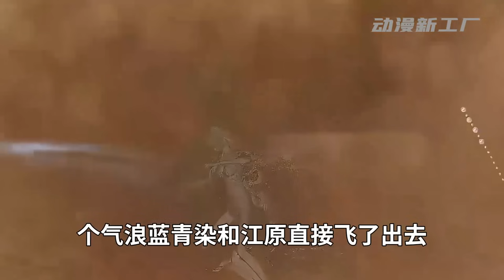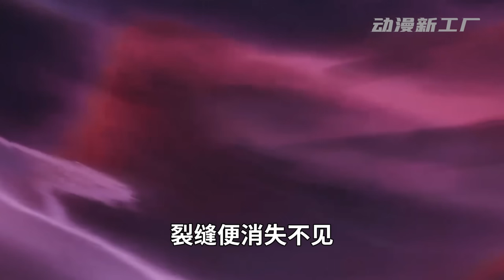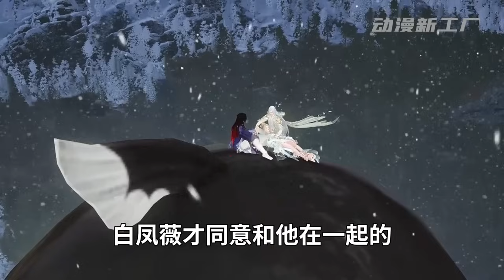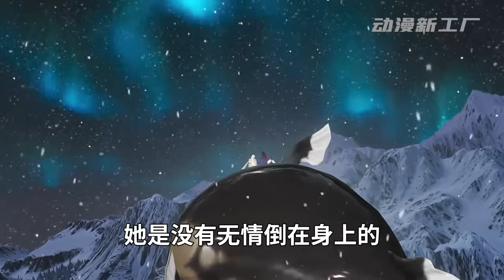《尊上，夫人带七个崽崽掀翻了三界》第561~590集